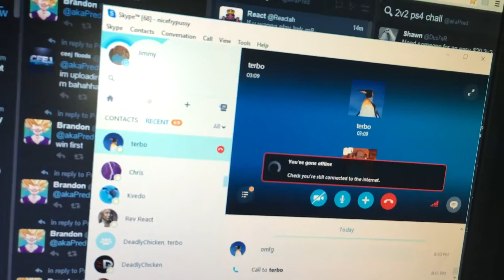Hit offline 1v1 $30